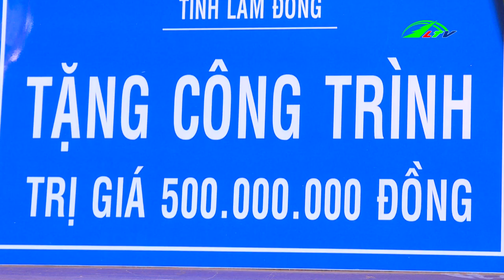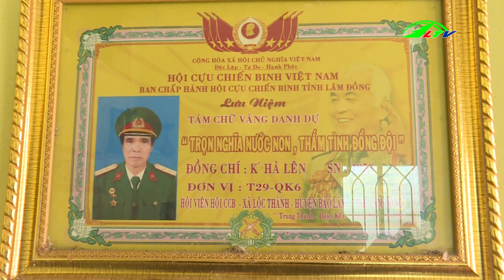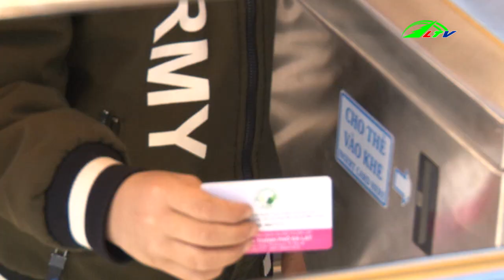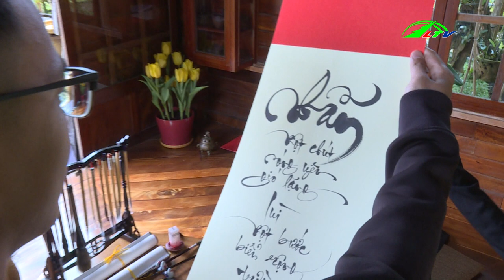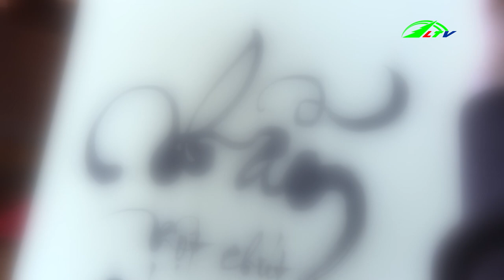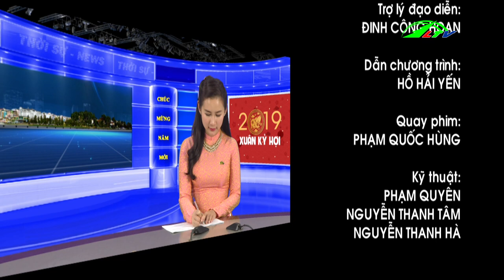Thời Sự Lâm Đồng | Tin nóng thời sự hôm nay | Tin tức việt nam 24h mới nhất | Lâm Đồng TV